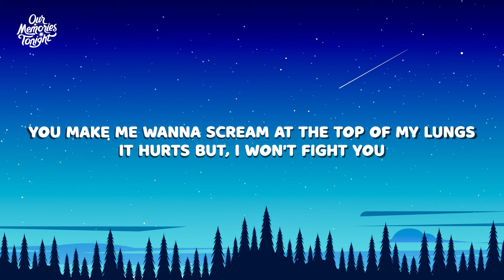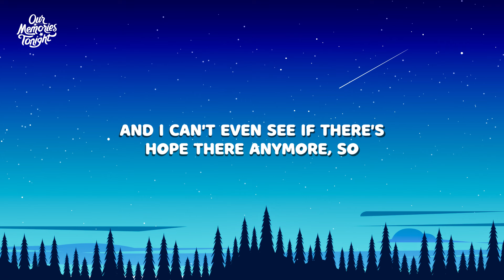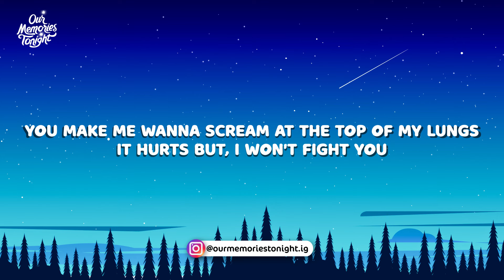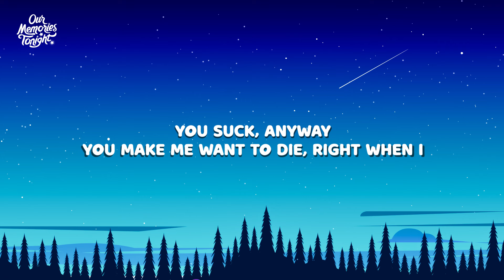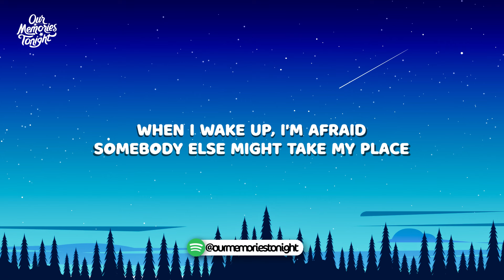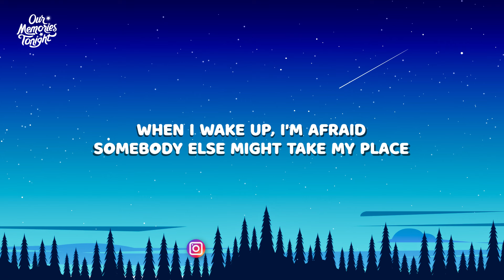The Neighbourhood - Afraid (Lyrics)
Lyrics:

[Intro]
When I wake up, I'm afraid
Somebody else might take my place

[Verse 1]
Make that money, fake that dummy, ache my tummy
On the fence, all the time
Paid junk honey, your face so sunny, ain't that funny?
All my friends always lie to me, I know they're thinking

[Pre-Chorus]
You're too mean, I don't like you
Fuck you, anyway
You make me wanna scream at the top of my lungs
It hurts but, I won't fight you
You suck, anyway
You make me want to die, right when I

[Chorus]
Somebody else might end up being me
(Being me, being me)

[Verse 2]
Keep on dreaming, don't stop breathing, fight those demons
Sell your soul, not your whole self
Oh, if they see it when you're sleeping, make them leave it
And I can't even see if there's hope there anymore, so

[Bridge]
Being me can only mean feeling scared to breathe
And if you leave me, then I'll be afraid of everything
That makes me anxious, gives me patience
Calms me down, lets me face this, let me sleep
And when I wake up, let me be